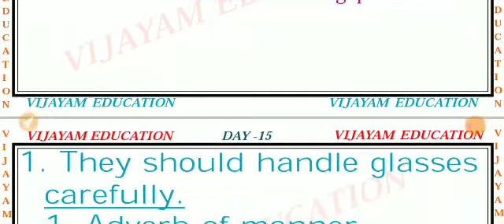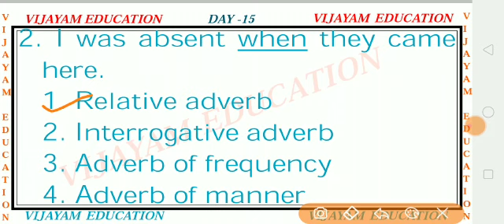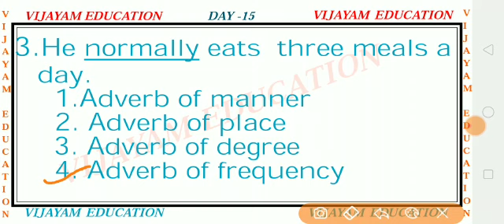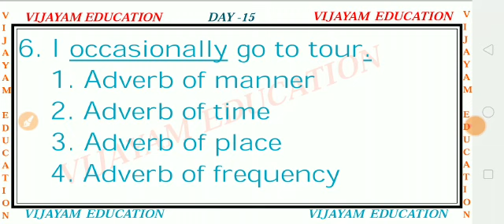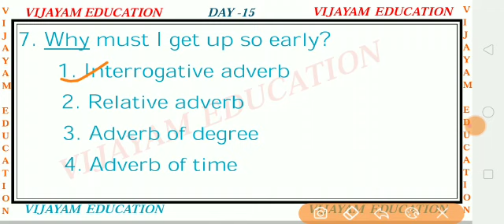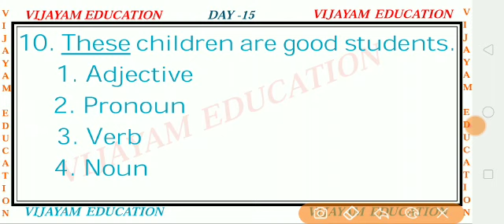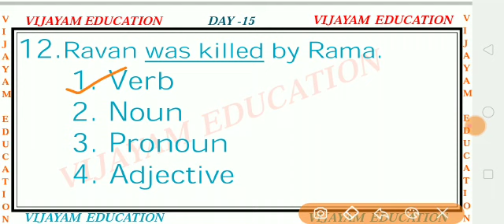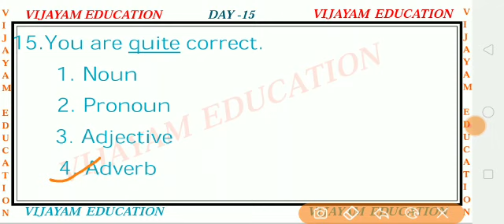90 DAYS FREE ENGLISH GRAMMAR CLASSES THROUGH TELUGU II DAY 15 LIVE EXAM